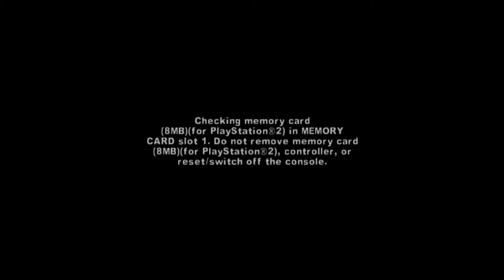WARRIORS PT 3 RIOTS & FIGHTS!!!!!